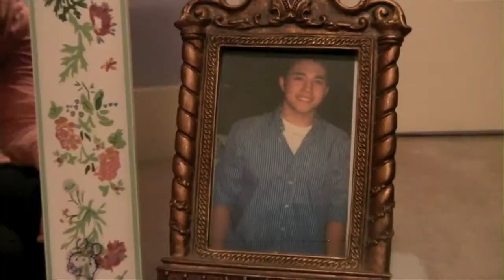A Poison Tree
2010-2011 Poetry Project by Matt Logan, Mirando DeMarco, Christina Bermeo, Matt Ramirez, Suzie Ejuryan, & Meredith Erickson-Zapata